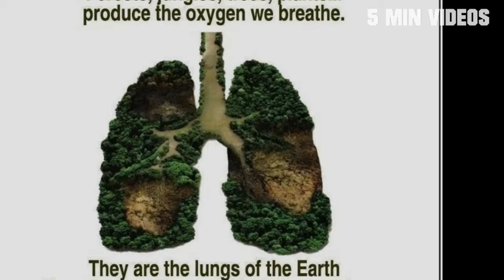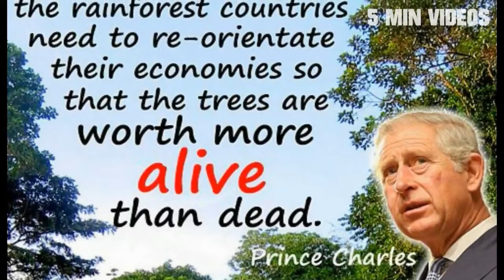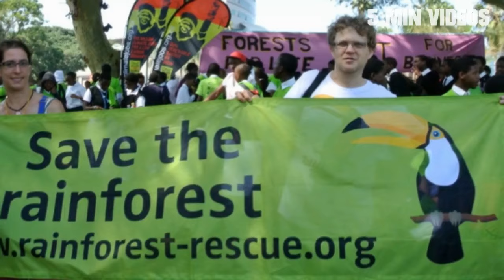அமேசான் காடுகளை பற்றிய ஆச்சரிய தகவல்கள் | Amazon Forest | 5 Min Videos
அமேசான் காடுகளை பற்றிய ஆச்சரிய தகவல்கள்.